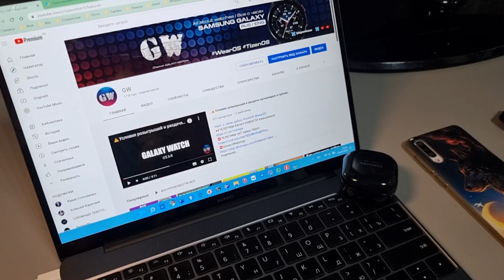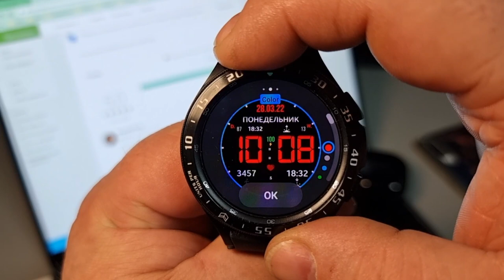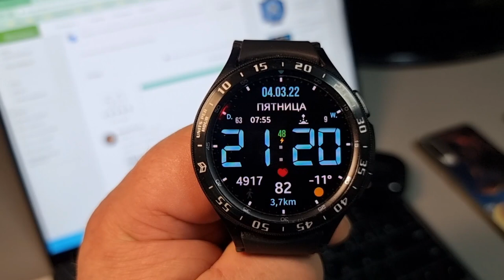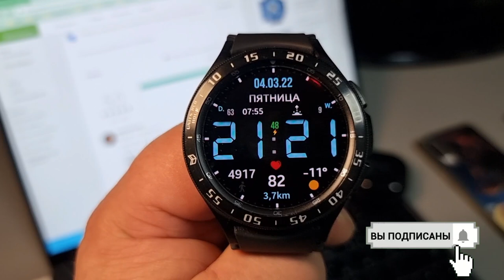Вот это я понимаю циферблат LCD Dark MOD informer/WearOS